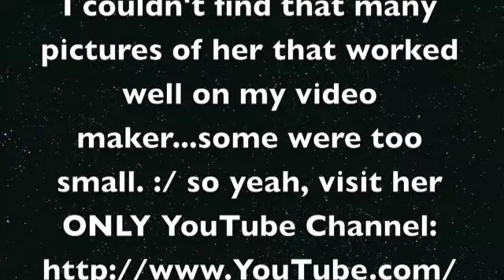Vanessa Vandalism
a tribute to an awesome scene queen who left youtube...you will be missed!!